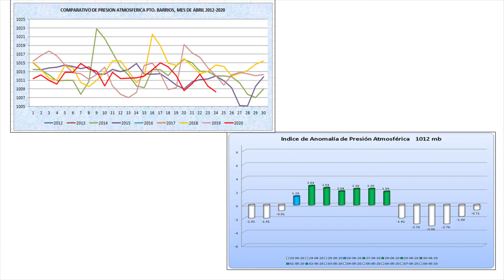Condiciones del tiempo para el fin de semana del 24 al 25 de abril